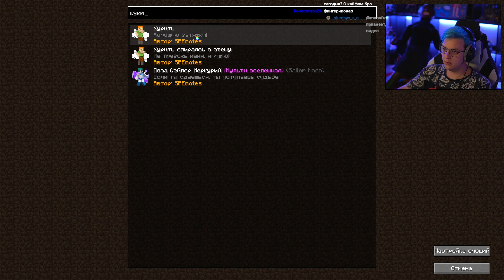№2 Пятёрка отрабатывает Ары в Похоронном Бюро (Нарезка стрима 5opka)